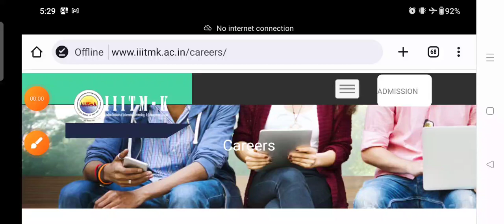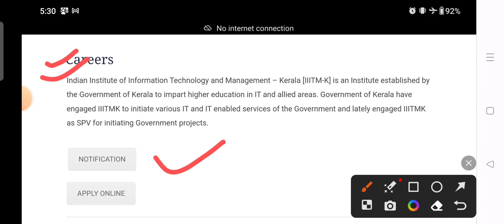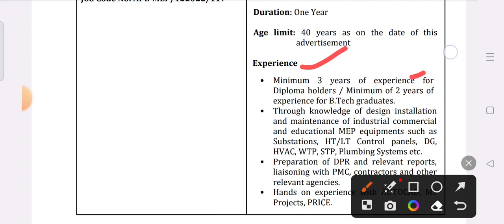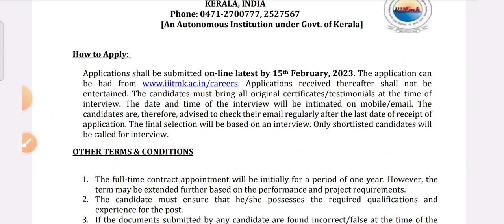IIITM Recruitment 2023 | ₹40,000 | Diploma, B.Tech | IIITM JE Recruitment 2023 | JE New Job 2023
𝓡𝓔𝓛𝓐𝓣𝓔𝓓 𝓒𝓞𝓝𝓣𝓔𝓝𝓣:

IIIT recruitment 2023,
IIIT jobs for freshers 2023,
IIIT hiring 2023,
IIIT vacancy 2023,
IIIT vacancy for freshers 2023,

00:10 IIIT recruitment 2023
01:15 IIIT job 2023
02:22 IIIT hiring 2023
03:15 IIIT vacancy 2023